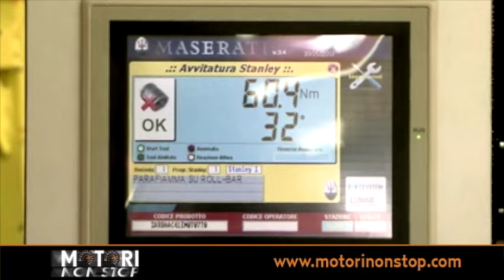Video Alfa Romeo 4C: l 'eccellenza del made in Italy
Alfa Romeo svela i contenuti tecnologici e i  segreti costruttivi della nuova 'supercar compatta' che rappresenta l'essenza sportiva insita nel 'DNA Alfa Romeo': prestazioni ed eccellenza tecnica finalizzata al massimo del piacere di guida in piena sicurezza combinate con uno stile mozzafiato.
Lo sviluppo dell'Alfa Romeo 4C si è avvalso delle migliori competenze tecnico-industriali dei marchi Alfa Romeo e Maserati. Grazie alle sinergie interne al Gruppo Fiat -- Chrysler, la cooperazione tra le due Case si è svolta in un'ottica di integrazione tra le funzioni di progettazione di Alfa Romeo e quelle produttive di Maserati. A questo si aggiunge il contributo tecnico e tecnologico di altre aziende italiane leader a livello mondiale nel settore dei componenti per vetture sportive ad alte prestazioni.
In particolare, lo stabilimento Maserati garantisce la massima qualità ed una cura dei dettagli ad un livello quasi artigianale. Del resto, la provincia di Modena è la terra delle 'sports car' più famose nel mondo dove si trova tutto quello che serve per produrle: la tradizione, la tecnologia, il saper fare. Ma, soprattutto, la passione, la stessa che anima il team che ha ideato, progettato e realizzato l'Alfa Romeo 4C.